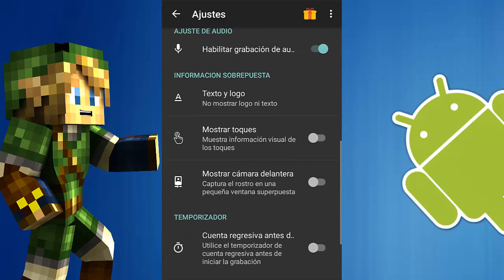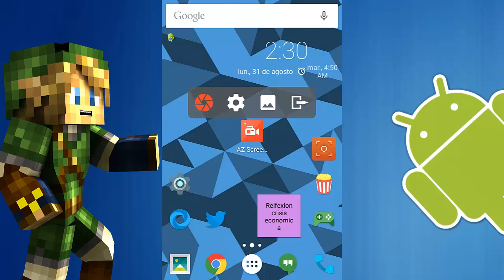Graba Gameplays en Android | AZ Screen Recorder | Mejor App - Gratis!!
Nuevo vídeo con esta app perfecta para grabar gratis sin limites y muy fácil de usar!! :D